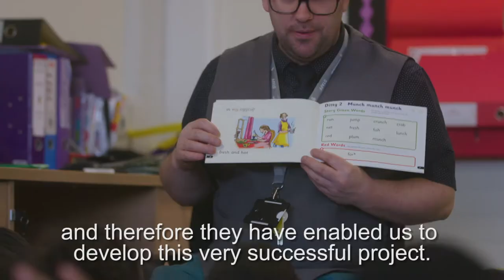Acivico Washwood Heath Academy Partnership Film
We are pleased to present you the full story behind the brand new learning environment at Washwood Heath Academy.